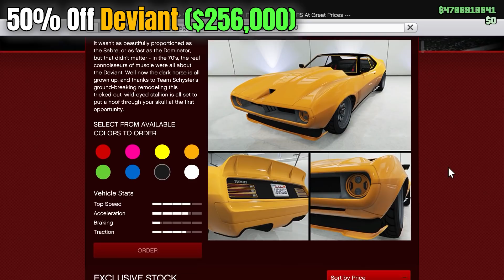GTA 5 Online: TRIPLE MONEY & RP EVENT WEEK (DISCOUNT & NEW PODIUM CAR - Torero)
New weekly update in GTA Online, new podium vehicle, massive discount free and much more. If you have any question write in comment.